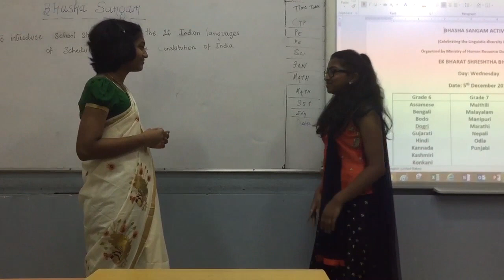Bhasha Sangam Malayalam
Language :- MALAYALAM
Title of the video :- BHASHA SANGAM MALAYALAM